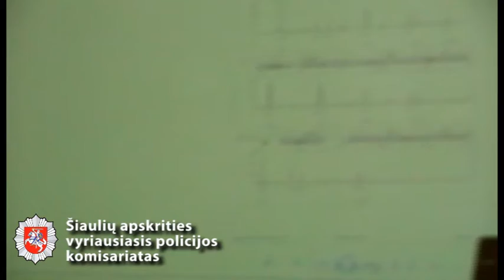Šiaulių apskrities policijos darbuotojų surengtoje šventėje mamoms – šiltos emocijos ir šypsenos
Norėdami parodyti, kokios svarbios yra mamos, Šiaulių apskrities VPK darbuotojai savo mamoms surengė šventę. Pabendrauti su savo vaikais, pamatyti jų darbo vietas, pasiklausyti koncerto atvyko beveik 40 mamų. Daugiau informacijos